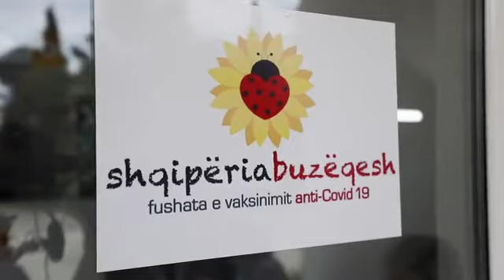Ministrja e Shëndetësisë Ogerta Manastirliu inspekton procesin e e vaksinimit në Synej të Kavajës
🏥 Synej, Kavajë - Qendra e re Shëndetësore me standardet më të mira, tanimë në shërbim të publikut. Si kudo në qendrat shëndetësore dhe pikat e vaksinimit të përqëndruar, vijon pa u ndalur procesi i vaksinimit, teksa presim sot 12,870 doza të tjera të vaksinës Pfizer.